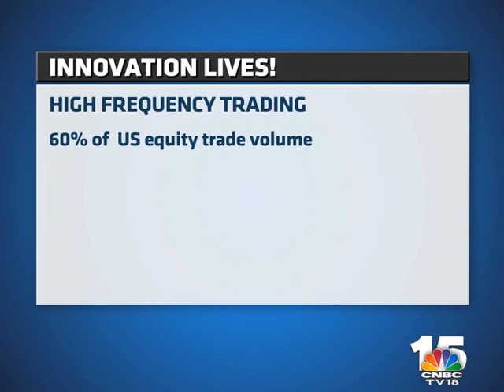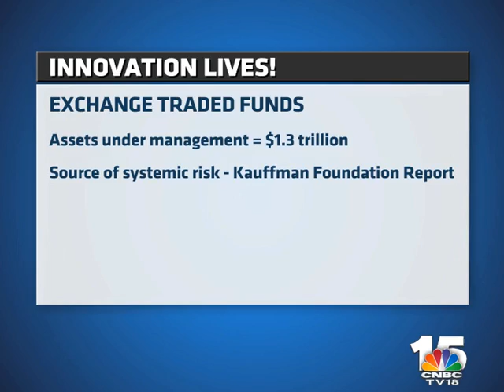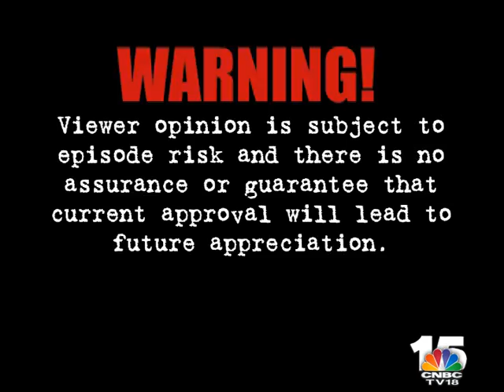The Firm Ep 267 Segment 2